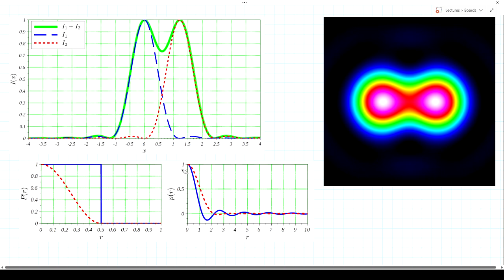MOp Lecture 10 Imaging Lens